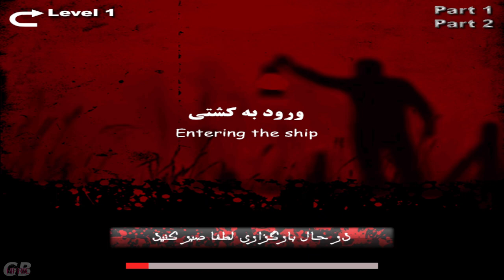💩 AOCG | The Silent Ship (2008) Iranian Dark Basic Horror FPS build on asset flips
A Dark Basic powered Iranian Horror Fps with so many asset flips ... your head would spin ... even the logo has music from Ea's "Mirror's Edge" ... or half-life zombie enemies ... can you endure the sheit ...